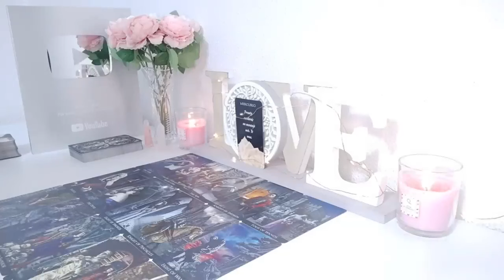CANCER 💞CHILE, THEY WANNA FUK YOU HARD AND LOVE YOU HARDER WHICH IS EXACTLY WHAT YOU WANT😂💞